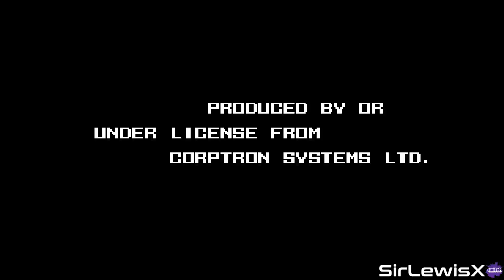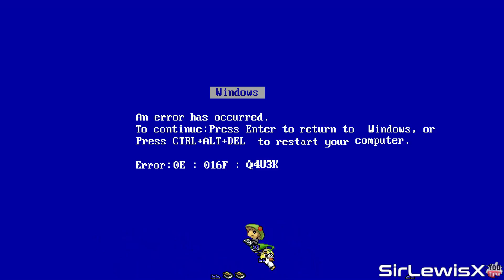┌|°з°|┘ and there was much quacking